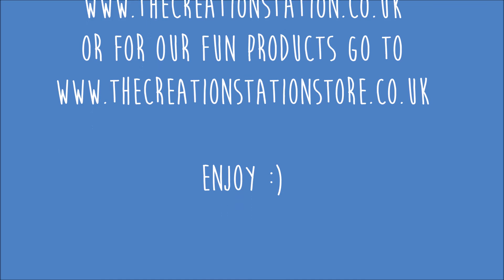3 Children's Acetate Craft Ideas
Enjoy this simple 3 acetate craft idea video to show you how acetate can be used to create lots of fun craft to do at home. We would love to see your acetate creations that you have made. Upload a picture of your masterpieces to win one of The Creation Station's monthly prizes. Upload your picture onto The Creation Station Ltd Facebook with the creationstation.